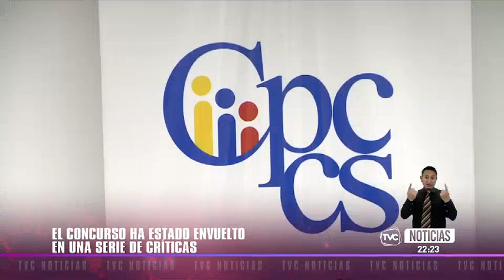Daniel Frías da un paso en las elecciones del defensor público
El aspirante ocupa el primer lugar en el concurso

Uno de los nueve aspirantes en el concurso público para la elección del titular de la Defensoría Pública, Daniel Frías Toral, dice que se retira del proceso, que está por concluir en el Consejo de Participación Ciudadana y Control Social (CPCCS), pero que si tiene que ‘dar un paso al costado, lo hará’.